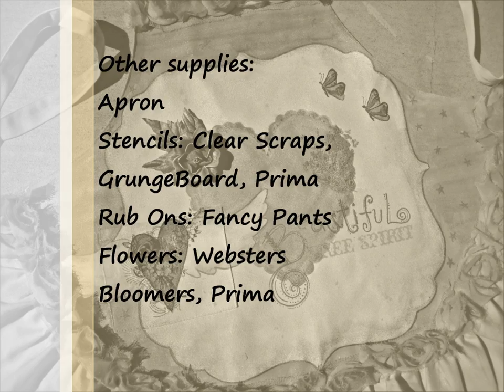Mixed Media on an Apron by Rita Barakat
Creating a work of art on a canvas apron using Faber -Castell Mixed Media products